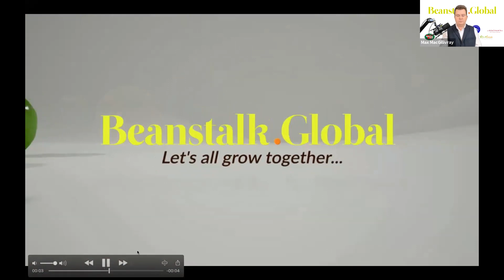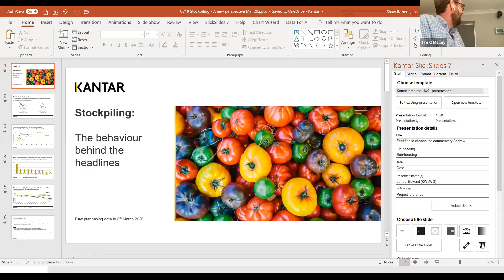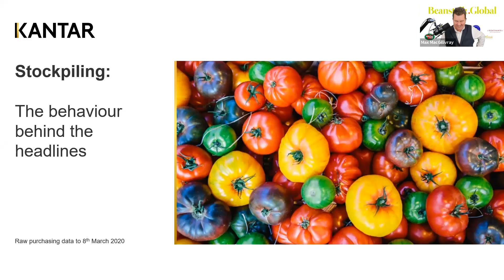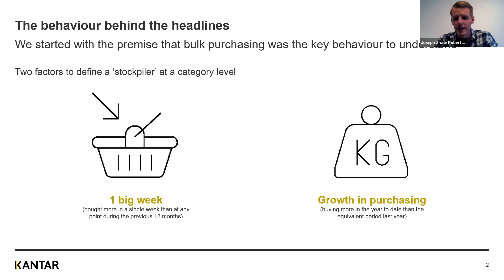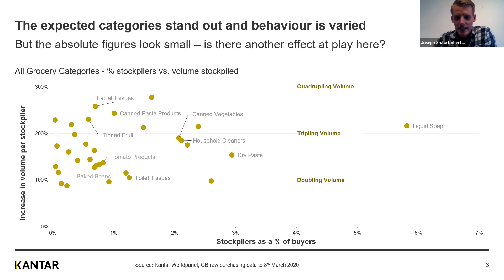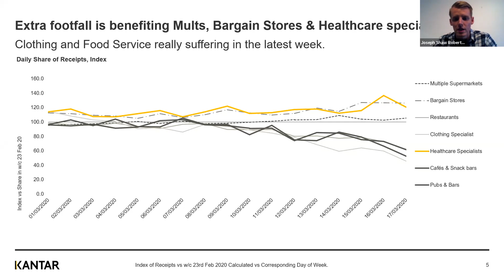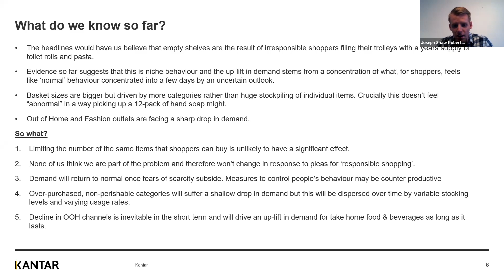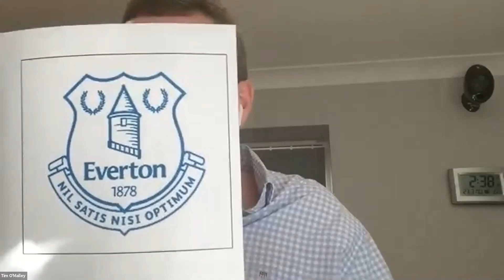Episode 1 - Webinar with the experts series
The 5 things that all fresh food businesses need to know to survive the Coronavirus crisis

Expert Panelists:
Max MacGillivray - Editor in Chief, Beanstalk.Global & Webinar host
Barbara Bray MBE – Food Safety Expert & Nutrition Strategist for the Food Industry
Sterling Crew – Chair of the Food Authenticity Network’s Advisory Board
Tim O’Malley – Group MD Nationwide Produce
Joseph Shaw Roberts – Consumer Insight Director at Kantar Worldpanel